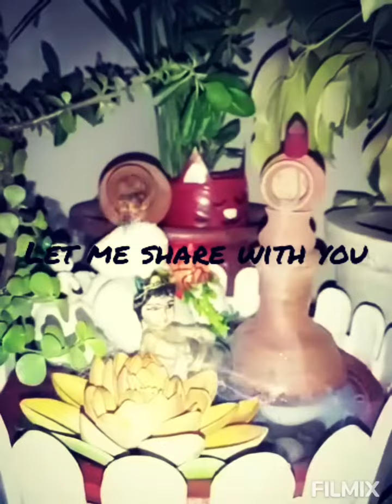Amazing easy DIY water fountain using clay saucers|garden fountain at home|water pump|artwithinus